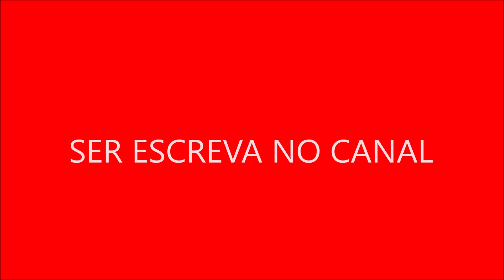clássicos da Nickelodeon